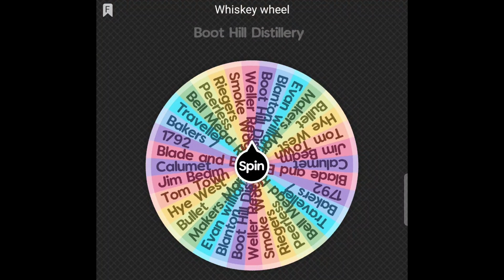RUSSELS 10 YR RESERVE PAIRED WITH MY FATHER CIGAR, ARE THEY ANY GOOD?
WE REIVEW BOTH WILD TURKEY RUSSELS 1O YR RESERVE AND MY FATHER CIGAR AND PAIR THEM TO SEE IF THEY ARE ANY GOOD.

Join our Facebook Community / bourbon n ash
Links